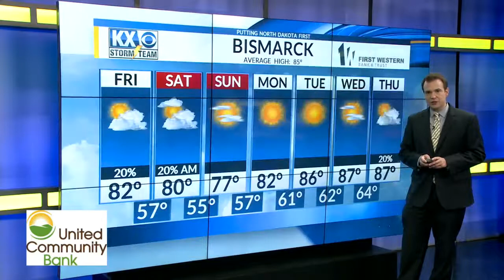Thursday, July 18th, 2019 - KX Storm Team Evening One Minute Forecast - Dave Holder